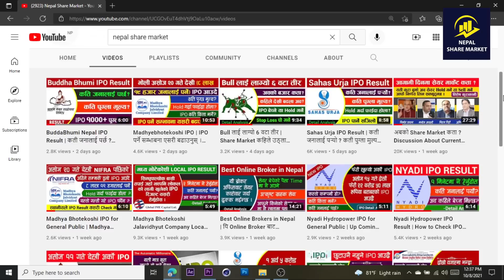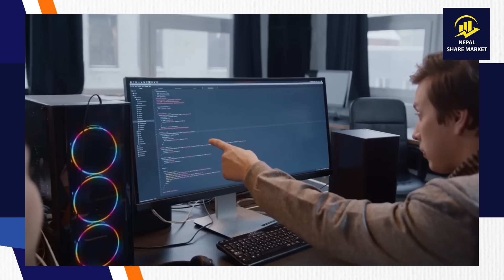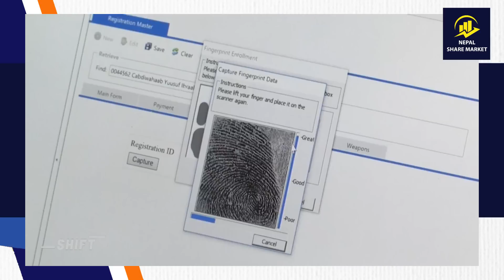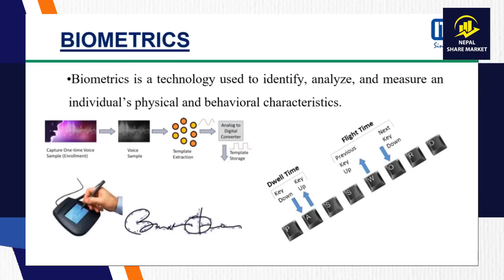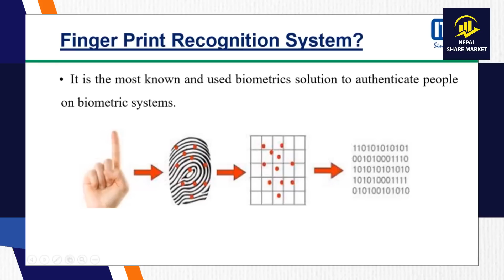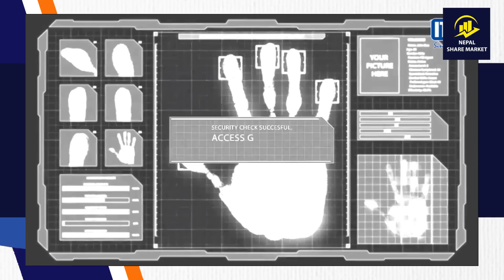CKYC Registration नगर्ने ले अब देखी IPO भर्न नपाउने | एसरी गर्नुस् Register | CDSC New Rule | 2023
Your queries ?
Nepal share market,
biometric registration,
CKYC registration,
CKYC step by step registration process,
CKYC registration कसरी गर्ने ?,